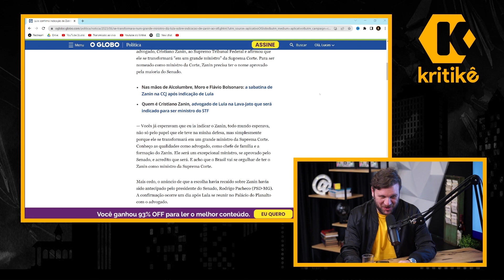O QUE MUDA COM ZENIN NO SFT?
KRITIKÊ NEWS + MICHELLE BARROS - COMENTANDO NOTÍCIAS - KRITIKÊ PODCAST #032

Nesta quinta-feira, teremos mais um Kritikê News, dessa vez com a jornalista Michelle Barros.
Iremos comentar as principais notícias do mercado na semana com o nosso jeitinho “kritiko” que vocês já conhecem.

23ª edição do Festival de Publicidade de Gramado: um evento histórico que promete influenciar transformações no mercado de comunicação! Últimos dias para garantir sua vaga. Vamos juntos?

🐝 Quer acelerar sua carreira? Ser promovido? Aprenda com quem realmente entende sobre o mercado corporativo

📬 CAIXA POSTAL
80154 | CEP: 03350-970 | São Paulo - SP
(especificar que é pro Kritikê)

Vinheta: Mario Speziano e Paulo Serafim (composição e produção)